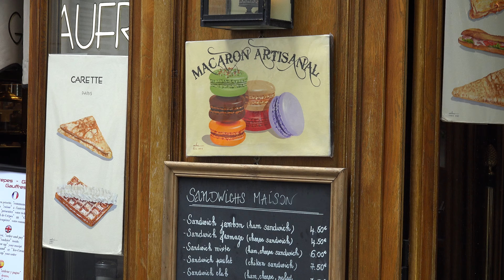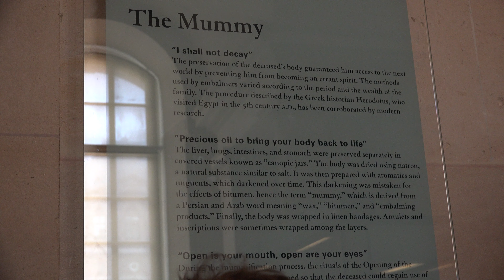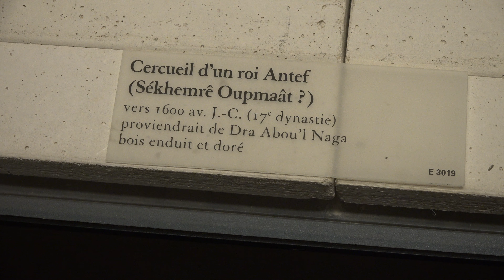พิพิธภัณฑ์ลูฟวร์ ปารีส ทริปยุโรป 3 ประเทศ มิย.2023